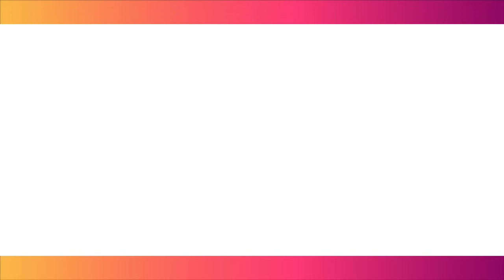मनीष कश्यप को मिला अमित शाह की तरफ से बधाई में एक नया उपहार manish kashyap news